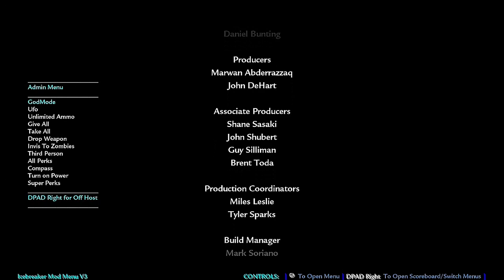Icebreaker V3 (DJ Zombie)